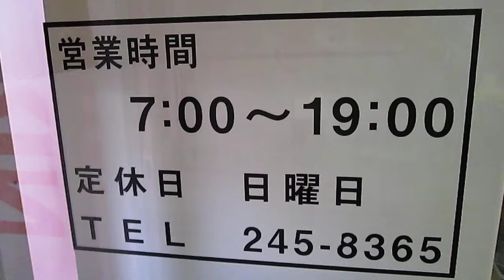日本貨物鉄道（株）【岡山機関区】ＪＲ貨物食堂・特製カレー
日本貨物鉄道（株）
岡山機関区
ＪＲ貨物食堂
店舗内部
平成２７年４月１８日（土）岡山機関区・ＪＲ貨物食堂（岡山県岡山市北区西島田町２番１号）